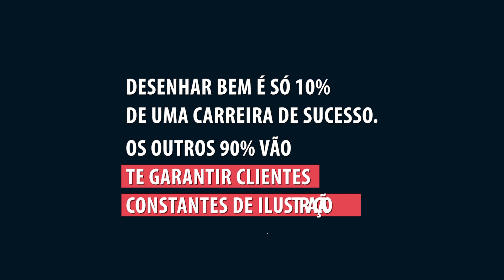Depois de 10 anos ele entendeu como ter trabalhos constantes com ilustração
Entre pra lista de espera do Ilustra S/A e não fique de fora da próxima turma.

O Ilustra S/A ajuda você a ganhar clientes e ter trabalhos constantes com ilustração.